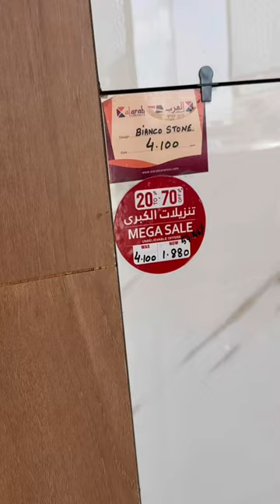Your wallet friendly sale from alarab ceramics | Grab your best today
Now you can build your dream 💫 house 🏠 within your budget 💰. its time to save more❗️
don't miss this opportunity to upgrade your home🏡 with offers.